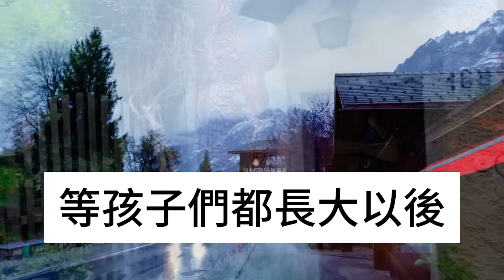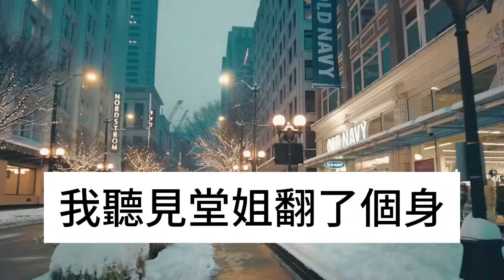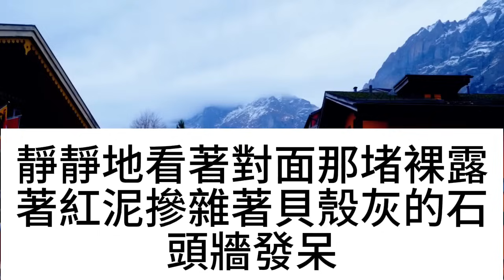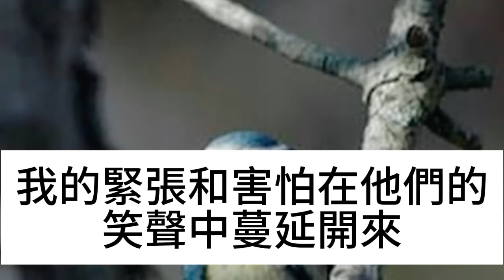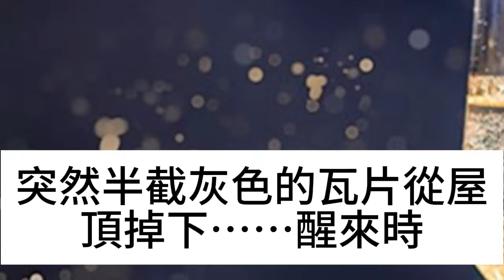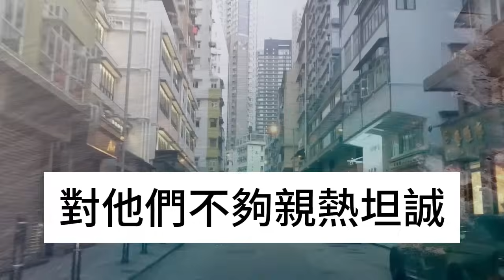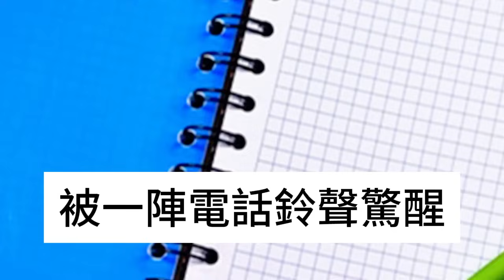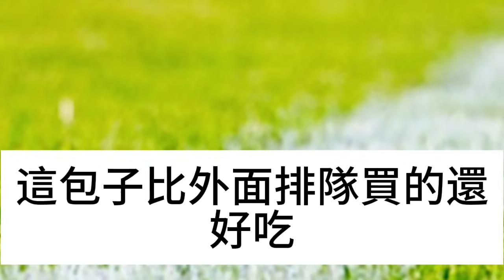大伯去世伯母改嫁，堂姐從小在我家長大，母親突發重病堂姐來了，帶來的東西嚇傻我們全家#淺談人生#民間故事#為人處世#生活經驗#情感故事#養老#花開富貴#深夜淺讀#幸福人生#中年#老年